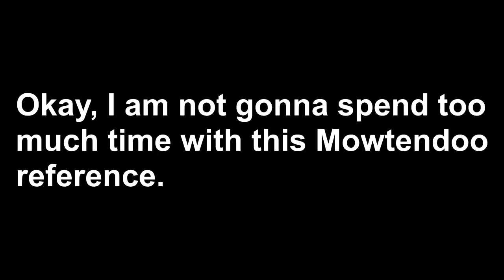YTP TENNIS: The screwdriver interupted the projectors signal of fnuny vegas to bring you DR Wily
Did you expect another video from me on the same day as my previous video coming?
Round 34 in The Bronze Cat's YTP Tennis everyone chain.
Fun fact: The Mega Man clips were actually part of an unfinished YTP segment I originally wanted to add for another collab by Yodadude2003 which was the Recurse collab, but I dropped out from that so, I deciced to use it for this round.